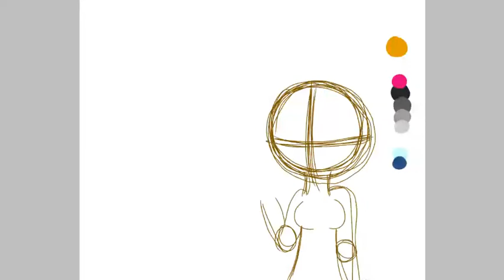Right hand Vs Left hand Challenge (♡480-Subs special♡)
The left is worse ;-; I'm right handed not left handed.

[Programs]
videoshow
Ibis-Paint X

(Audio: We are one [Vexento]

NEWDLES I HAVE YOUR STUPID NUDES YOUR WELCOME!

(Jelpurtiy OUT! 😁)